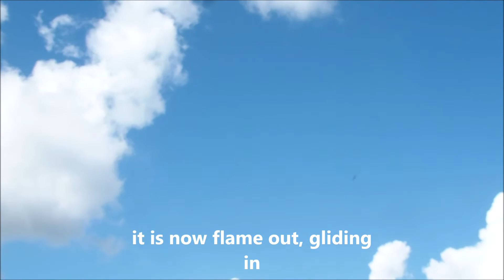Avistar / will it fly after yrs of being grounded in storage. garage find plane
the Hobbico Avistar nitro RC airplane... we are trying to put this airplane back in the air after its been sitting for 14 yrs